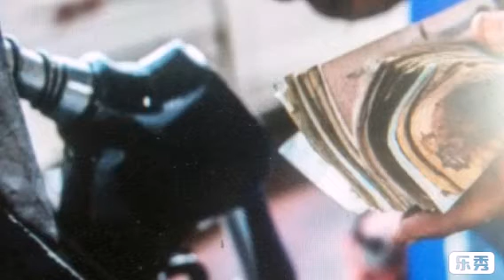أسعار البنزين الجيدة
تريند مصر  حقيقة زيادةاسعار البنزين